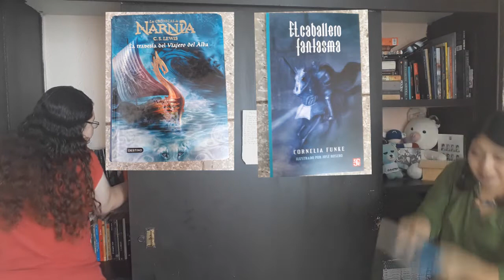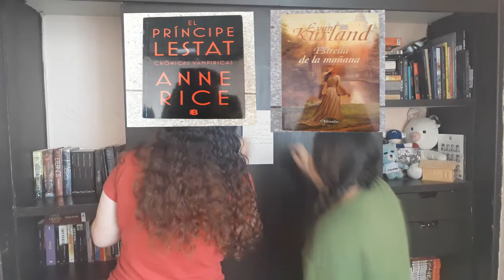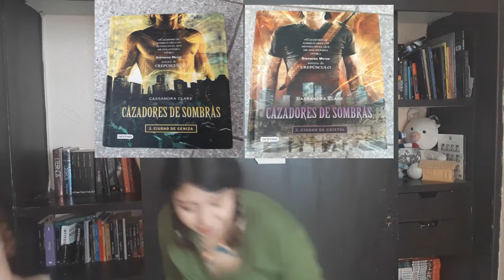Reto: Las torres de libros | BookCampClaiza | Abi y Yuuki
BookCampClaiza :D aquí esta nuestra audición para BookCampClaiza esperamos que sea de su agrado, nos divertimos mucho haciéndolo.